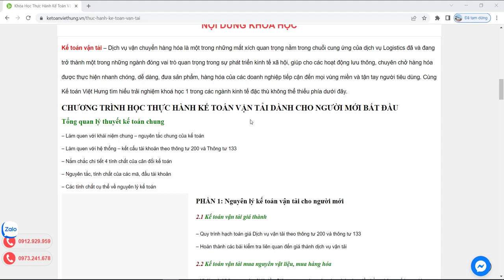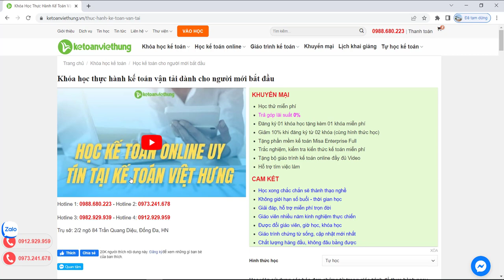Khóa học thực hành kế toán vận tải cho người mới bắt đầu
Thực hành kế toán vận tải được xây dựng khóa học thực hành kế toán vận tải dành cho người mới bắt đầu cho các bạn bắt đầu từ số 0

- Hoàn tiền: 100% nếu không hài lòng.
- Thời gian học: Vô cùng linh hoạt từ 8h30 - 23h00.
- Số buổi học: Không giới hạn.
- Giáo trình động: Cập nhật liên tục trên website.
- Chứng từ sống: Thật 100%.
- Giáo viên: 100% kinh nghiệm trên 3 năm.
- Hỗ trợ miễn phí: trọn đời.

1. Các khóa học KẾ TOÁN DOANH NGHIỆP

2. Các khóa học KẾ TOÁN HÀNH CHÍNH SỰ NGHIỆP

3. Các khóa học LÝ THUYẾT KẾ TOÁN

4. Các khóa học KẾ TOÁN THUẾ

5. Các khóa học KẾ TOÁN TỔNG HỢP

6. Các khóa học KẾ TOÁN QUẢN TRỊ